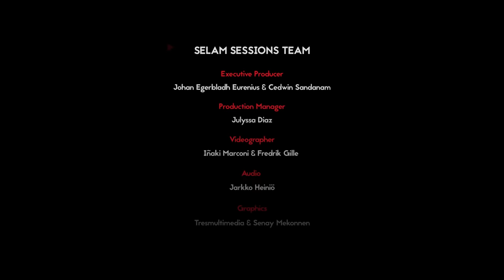Selam Sessions: Daniel Onyango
Daniel Onyango’s music is beyond the ordinary, combining the traditional with the modern seamlessly. He’s a part of a new wave of musicians fusing the nyatiti strings with contemporary pumping urban sounds, and that craftsmanship bridges divides between youth and elders in Kenya. The sound evokes images beyond what we’re accustomed to given how much of contemporary music from Africa gets framed as “world music” one-sidedly meant as distant roots; this music is rather a seamless fusion of past and future. Listen and let your mind travel.

Selam Sessions is our long overdue project to showcase the whole range of music and styles that Selam represents to the world. We’ve finally organized a series of recordings highlighting the output of the artists we love most and presenting work of the highest order to music lovers globally.

SET LIST & LINE UP |

1. Avhana
2. Wakariro
3. Kitendawili cha Maisha
4. Kilio cha Mnyonge

Daniel Onyango - Vocals & Nyatiti
Staffan Bråsjö - Piano & Vocals
Tobias Andersson - Electric Guitar & Vocals
Celso Paco - Percussion, Drums & Vocals

Double check the original file, double check spelling

CREDITS |

PRODUCTION
Video: Iñaki Marconi & Fredrik Gille
Audio: Jarkko Heiniö
Illustration/ Graphic: Tresmultimedia & Senay Mekonnen
Recorded at Stureparken Studio in Stockholm

SELAM TEAM |
Producers: Johan Egerbladh Eurenius & Cedwin Sandanam
Production Manager: Julyssa Diaz